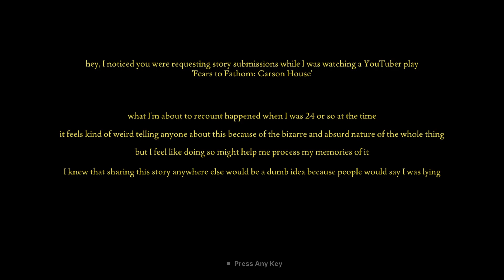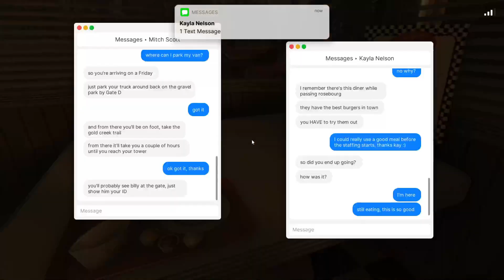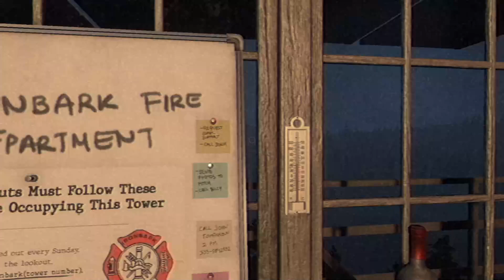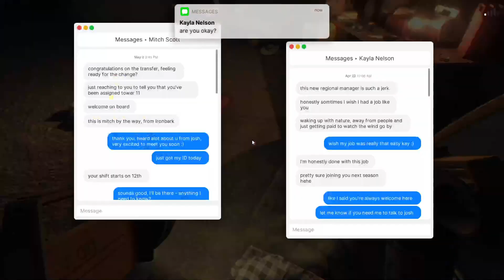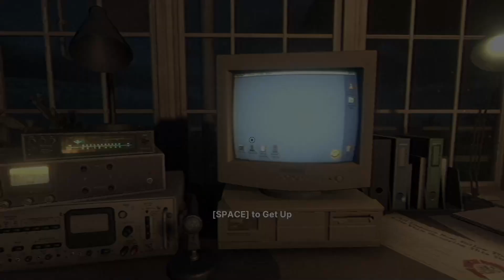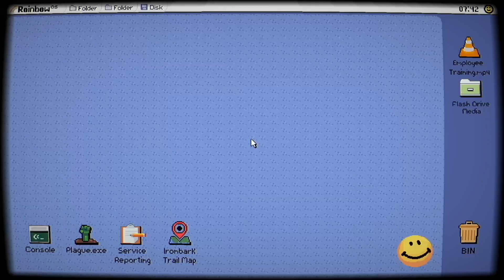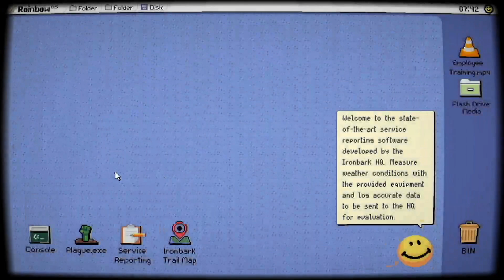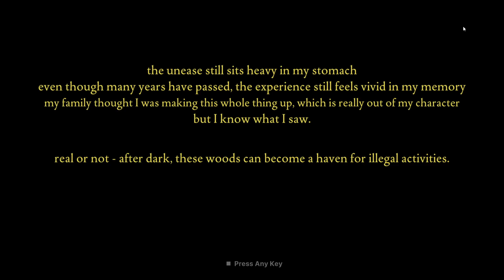Playing Fears to Fathom Episode 4 - Ironbark Lookout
In this video we will be playing a game made by rayll. The game is called Fears to Fathom - Ironbark Lookout and it's a short horror game.